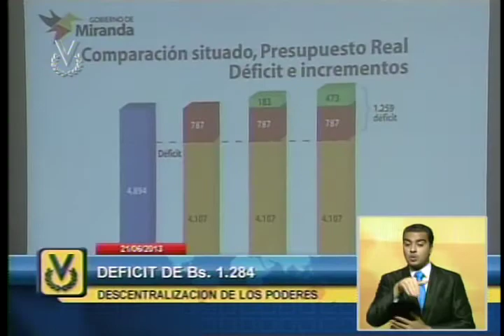Capriles asegura que Gobierno adeuda a su despacho más de 560 millones de bolívares desde 2010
El gobernador del estado Miranda, Henrique Capriles Radonski, denunció que el Gobierno Nacional adeuda 561 millones de bolívares desde el año 2010 al despacho que dirige. Agregó que la Gobernación requiere para 2013, 4.894 millones de bolívares de los cuales sólo han sido aprobados cuatro mil 107.